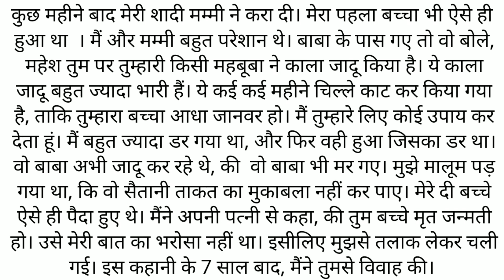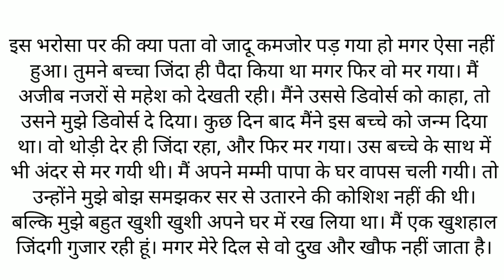एक औरत की सच्ची कहानी, An Emotional Heart Touching Story, Best Moral Story, Anmol Alfaaz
Anmol alfaaz
hindi story
hindi kahaniyan
hindi stories
hindi kahani
bedtime stories
story telling
family story
hindi family story
motivational story
Short story